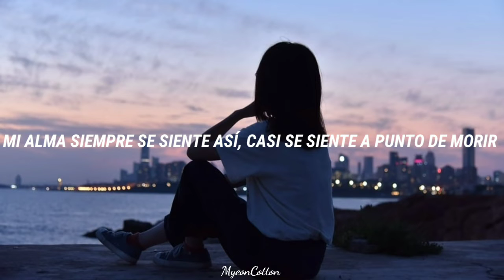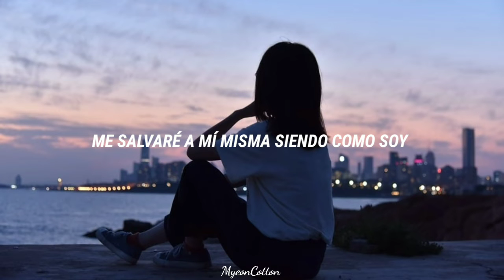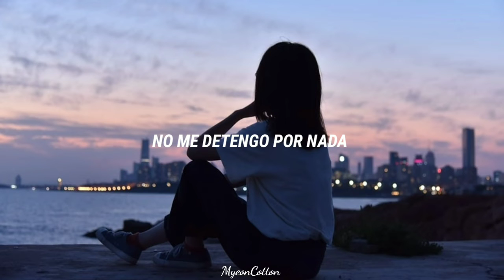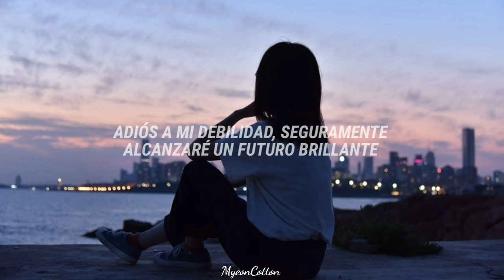YUI • Why Me [Traducción al Español]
Traducción al español de la canción Why Me, perteneciente a la cantautora japonesa YUI.